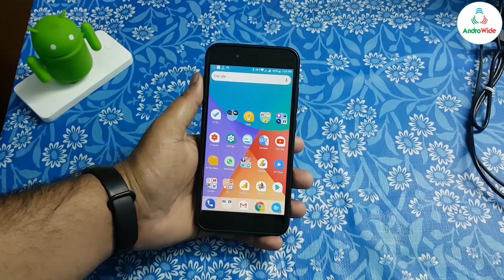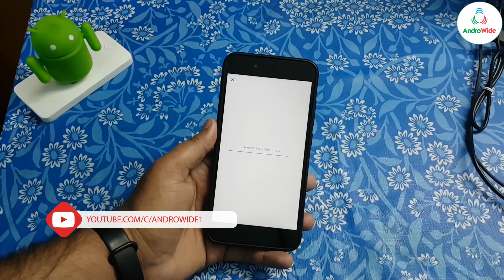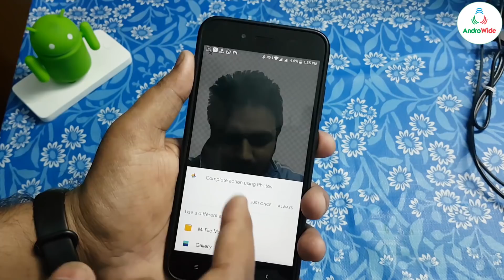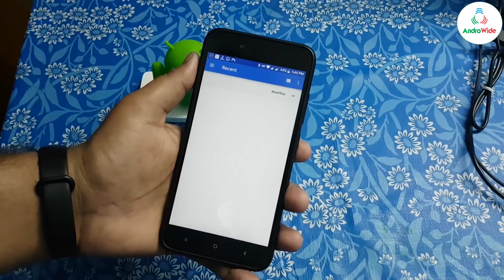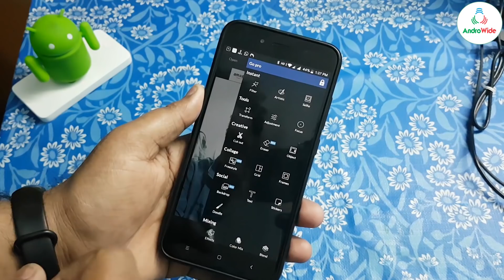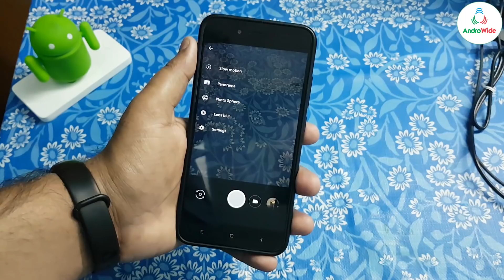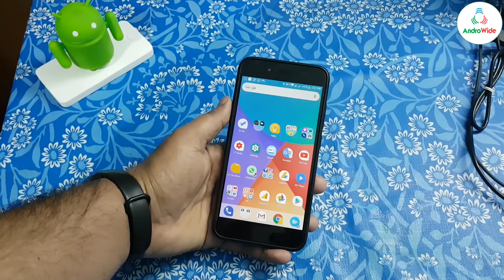Portrait Mode Without ROOT on Any Android Device | हिंदी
Hello Guys, in this video i'll be showing you that how to capture portrait shots from front and rear camera on any android device including mi a1 without root, so you dont have to root your device to get blur background selfie images,
just download the apps which i have shown in this video and try it.

Flipkart Deals